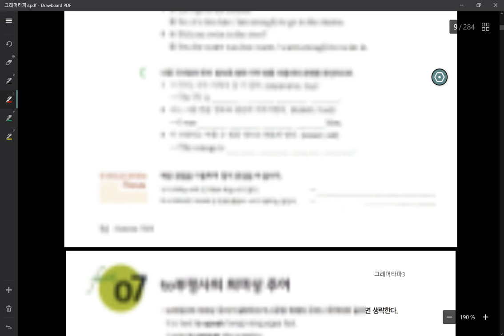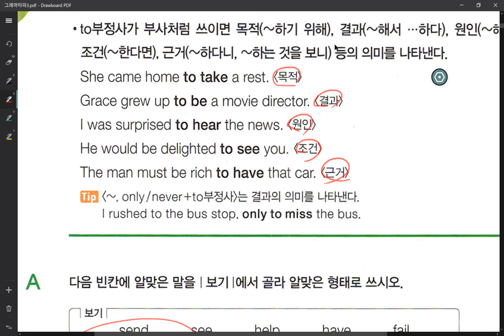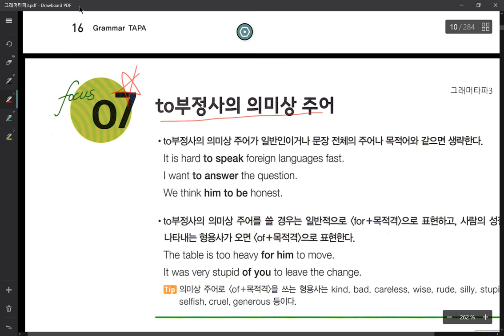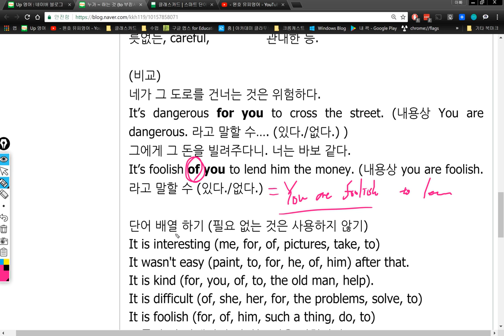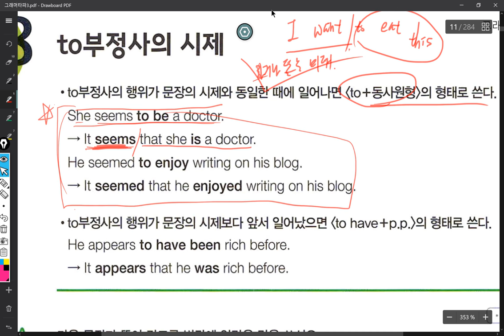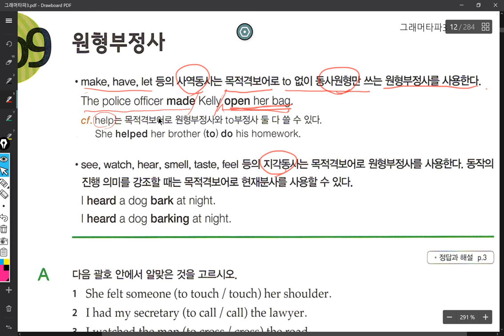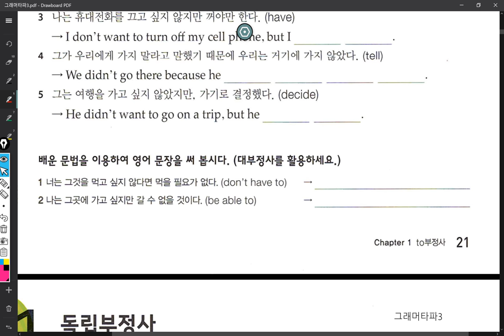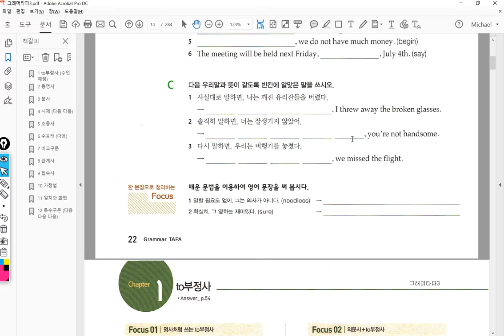중2 2018 02 08